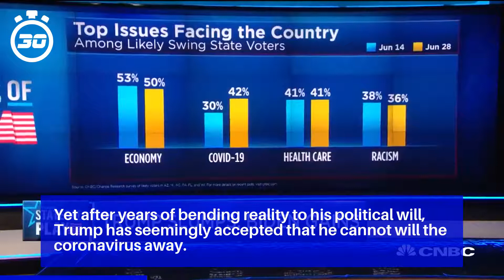Biden holds daunting lead over Trump as US election enters final stretch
Trump has dismissed polling that shows him losing as “fake”, adamant that he defied Beltway prognosticators in 2016 and is poised to do it again.

Without a strong economy to preside over, she said Trump “doesn’t have a theory of the case for his re-election.”

On Thursday, Trump announced that the Republican convention in Jacksonville, Florida, would be cancelled, citing the threat of the virus, which is ravaging the state.

Perhaps even more worrisome for Trump is an erosion of support among older voters, who are disproportionately vulnerable to the pandemic.

Yet after years of bending reality to his political will, Trump has seemingly accepted that he cannot will the coronavirus away.